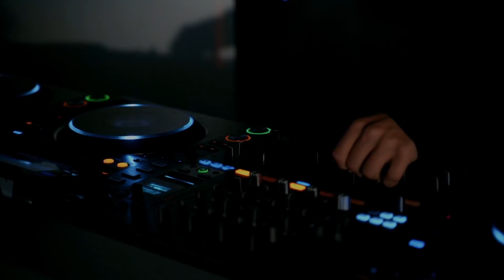Noisia DJ Set - Recorded live at their studios (HQ Version)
Set recorded during 'ReConnect: Drum & Bass' on Beatport Live on May 2nd, 2020.